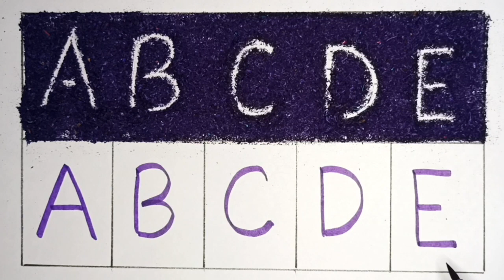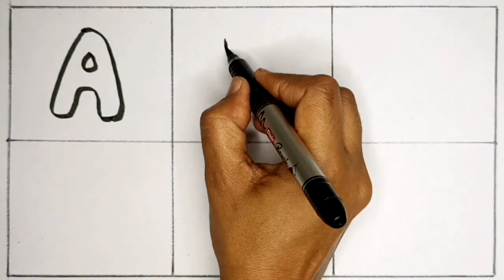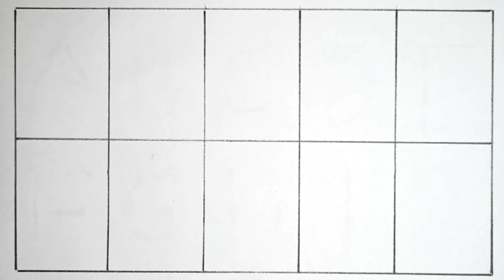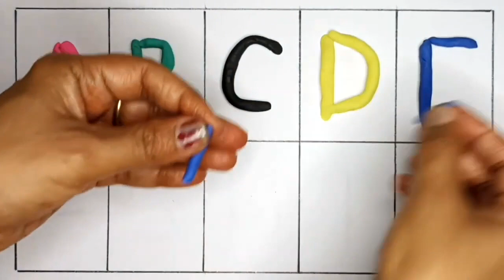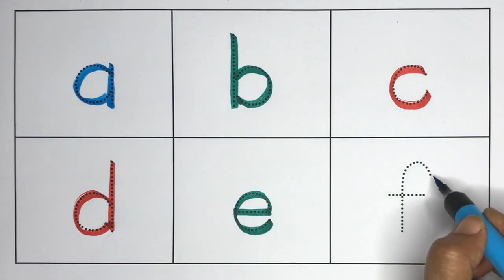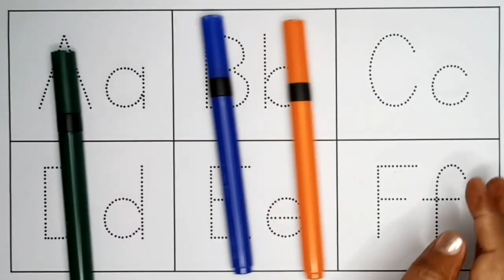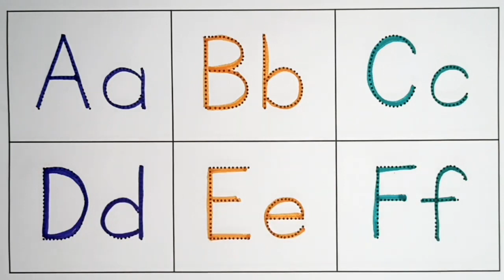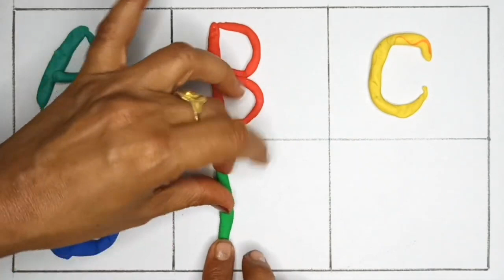A for Apple,B for Ball, Alphabets,छोटे बच्चों की पढ़ाई,kids class,toddlers kidssong abcdsongs 168